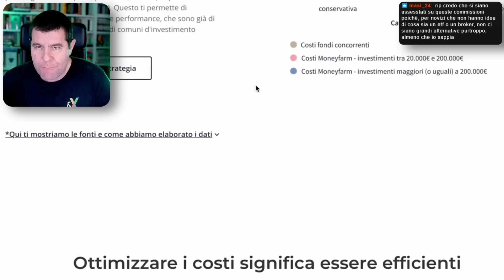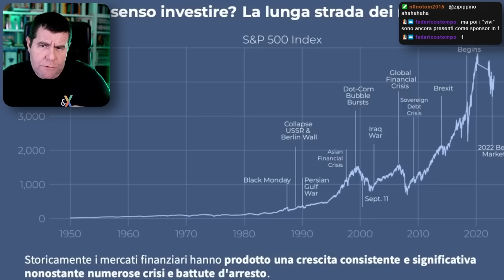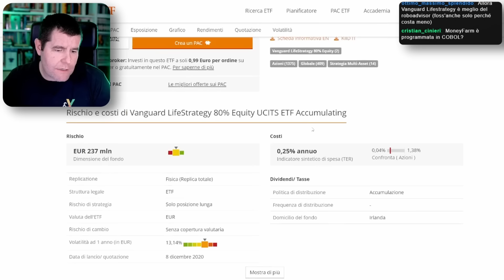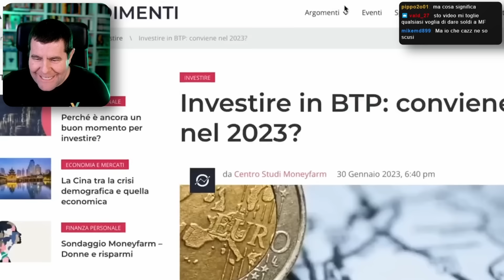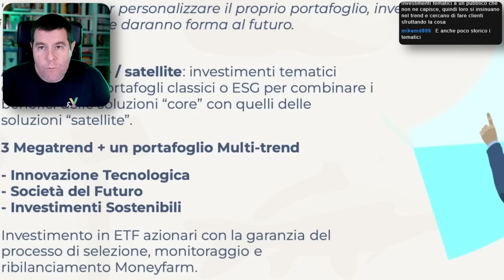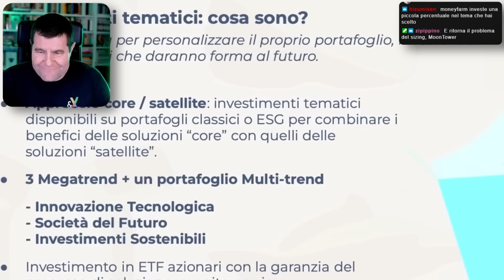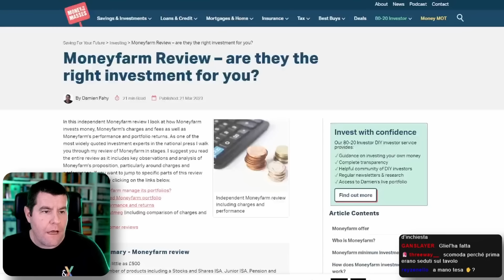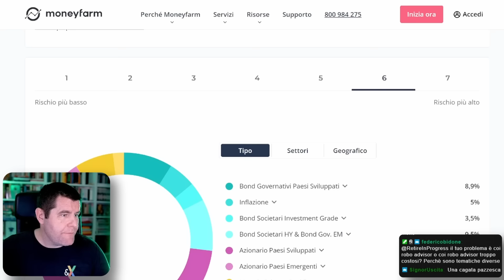Moneyfarm e le "domande scomode" di Andrea Galeazzi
🔹Sostieni il canale e usa Trade Republic (+ Bonus di benvenuto con codice: WSZ7S2GL)

In live su Twitch ogni Martedì (15-17 e 21-24) ed ogni Giovedì (16-17 e 21-24)

Credits:
● Editing: Montatore Casellante
● Gag Design: Mr Parsing & Mariodose
● Timestamps: Matoxi
● Live Chat Moderation: RIP CDA